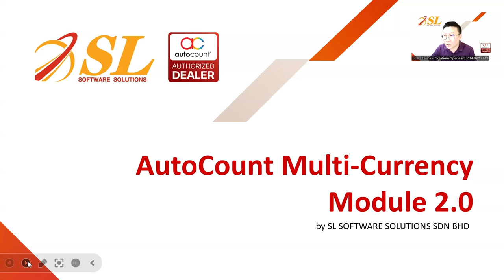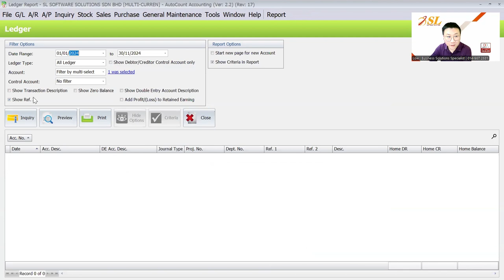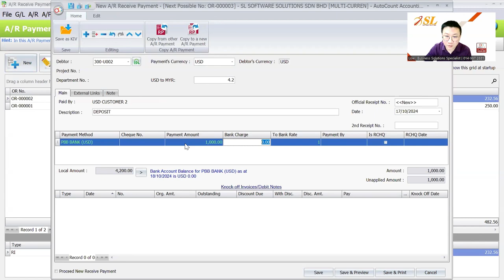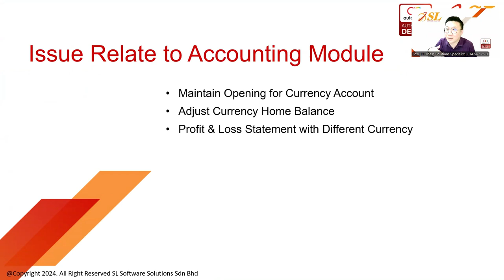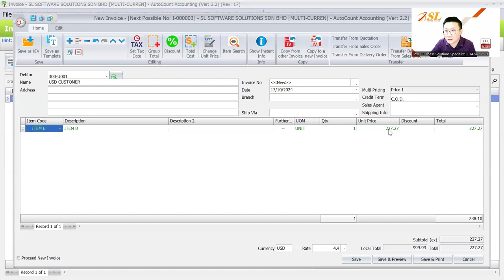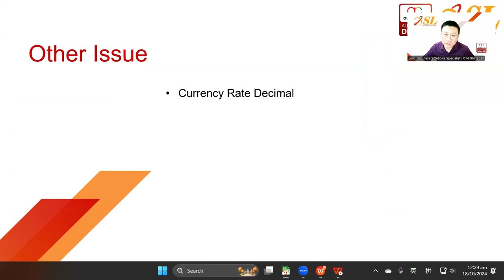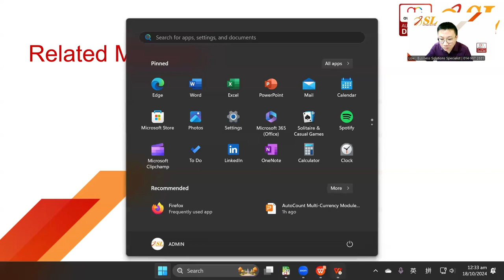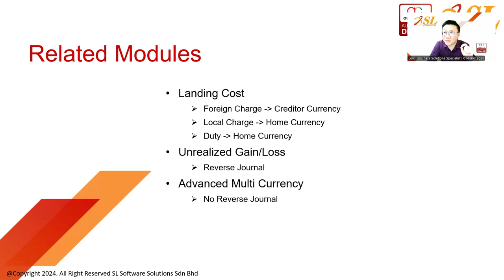(CN) AutoCount Multi-Currency Module 2.0 | Advanced Features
This video will walk you through the advanced features of the module.